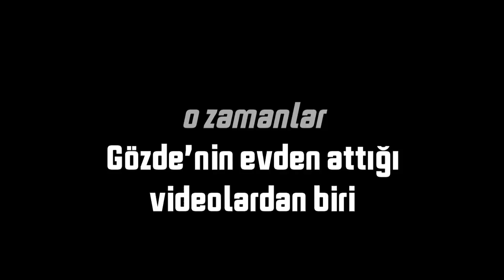ÇENESİ KIRILAN FISFIS 😇 (Öncesi-Sonrası) Yeni ev, Yeni hayat, Yeni arkadaş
SELAM 👋 Dün Gözde'yle dalga geçtik kendini annesi sanıyor çaktırmayın diye, gelin whatsapp grubumuza attığı videoyu bir izleyelim annesi gibi hissetmekte haklı mıymış 😊

gündüz kuşağı fısfıs dobida kedi